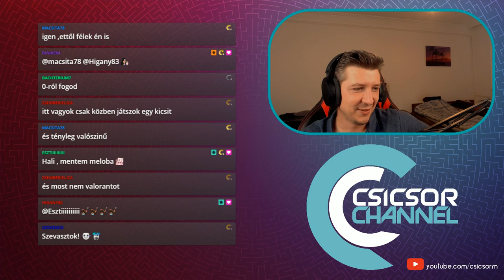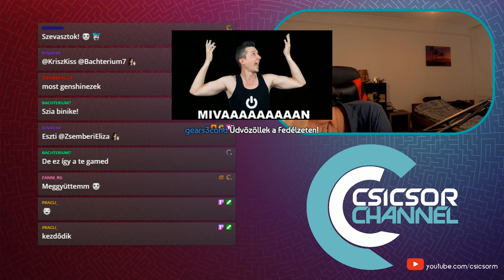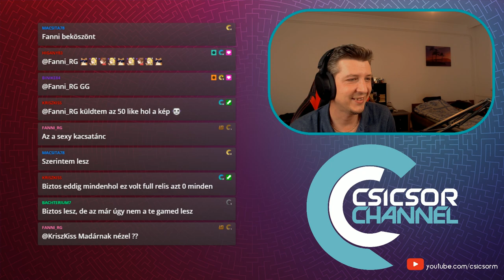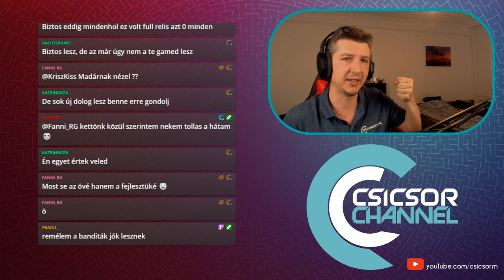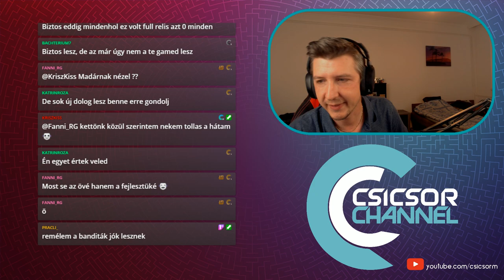Grime magyar végigjátszás #1! - Jöhetnek a bossok! - Souls-like!